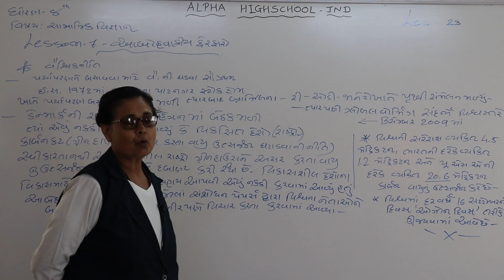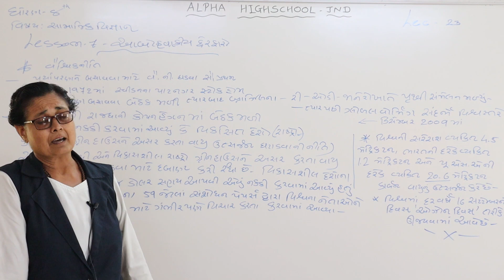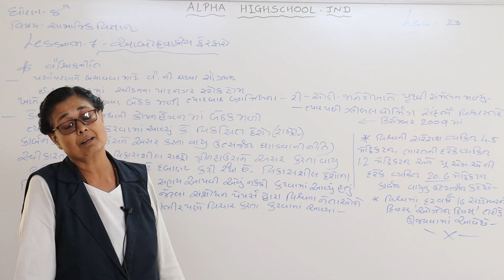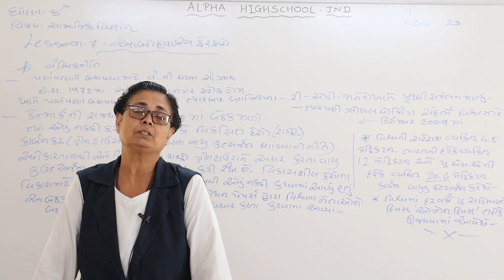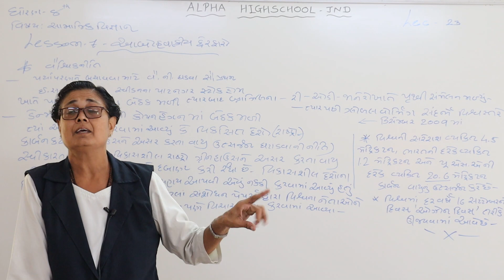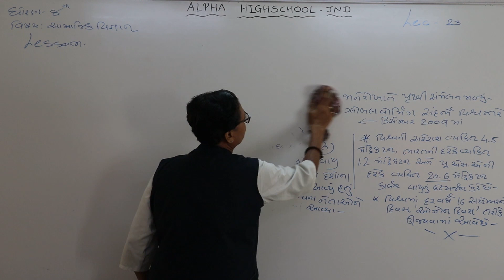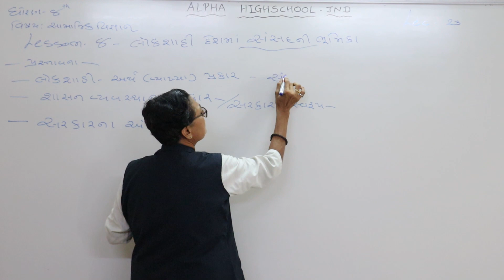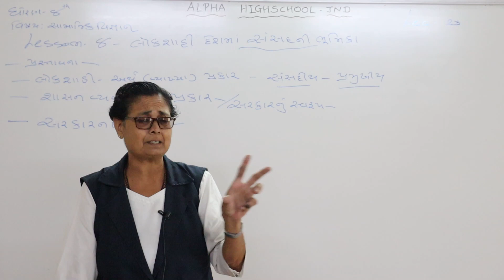ધોરણ ૮ સમાજ લેકચર 23